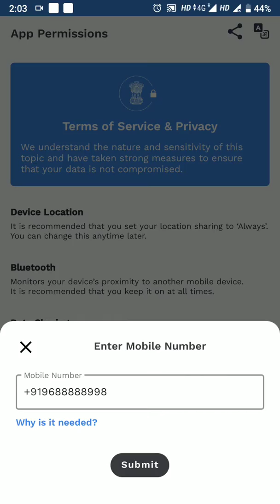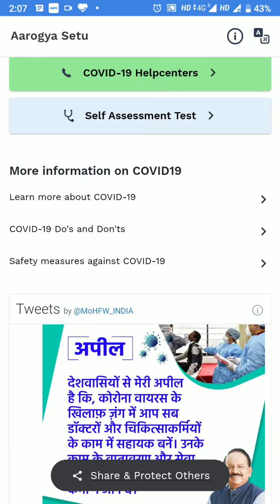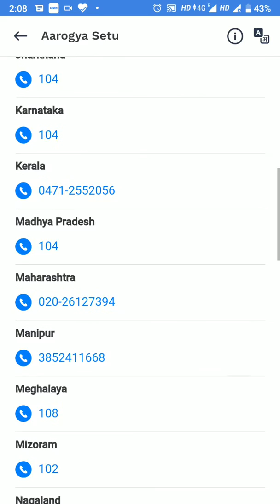Coronavirus Tracking Aarogya Setu App | क्या है आरोग्य सेतु App और कैसे काम करता है?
Aarogya Setu App link - I recommend Aarogya Setu app to fight against COVID19. Please download and share it using this link Android :